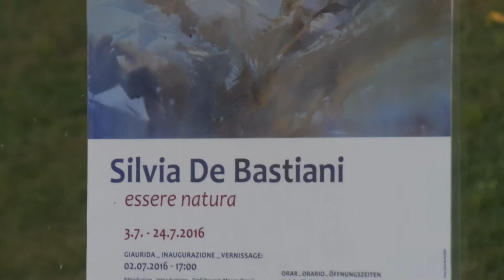Tublà da Nives | ESSERE NATURA | Silvia de Bastiani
Mostra d'ert "Essere Natura" ("Vester Natura") tl Tublà da Nives te Sëlva de Silvia de Bastiani

Kunstausstellung " Essere Natura" ("Natur sein") im Tublà da Nives in Wolkenstein von Silvia de Bastiani

Esposizione d'arte "Essere Natura" nel Tublà da Nives a Selva di Silvia de Bastiani

Art esposition "Essere Natura" ("Be nature") in the Tublà da Nives in Selva by Silvia de Bastiani

Nives Street 6
IT-39048, Selva, Val Gardena

Video by Tobias Senoner